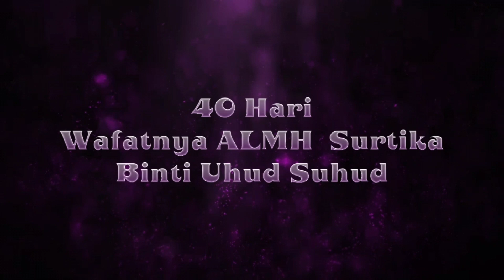40 HARI WAFATNYA ALMH SURTIKA BINTI UHUD SUHUD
1Juli 2024